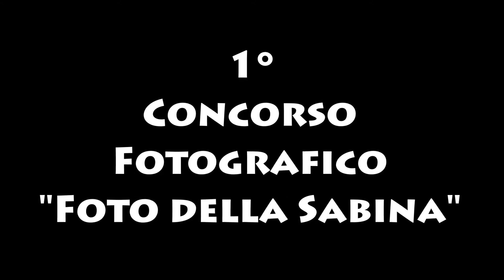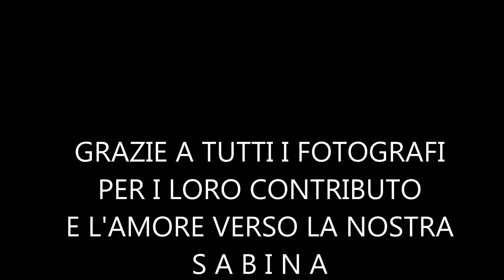Foto della Sabina 2015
1° Concorso Fotografico "Foto della Sabina"